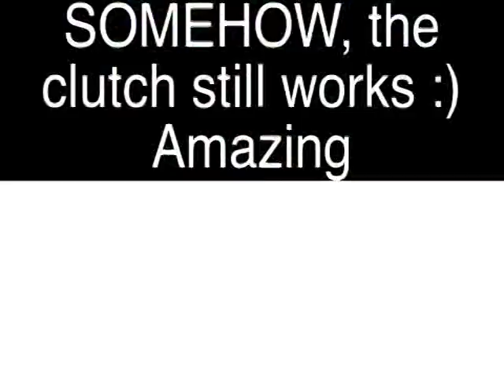1983 Tercel Crazy Reverse Donuts!!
Alot of reverse donuts and things like that going on.  craziness for sure.   first time we used the tercel in so many months.  seems like it could even be a year... probably not though.  i remember sometime last summer, doing reverse donuts with it, and he horn getting stuck onf for some reason :)  like a wire was pinched or something :)    Still got some more tercel footage, then the footage of the day with the nose dive.  Alot of tercel stuff coming in lately :)  Incredible car :)  100 percent pure fun.  :)  and this beast was free!  Thanks Jeff!  You're the fucking best!
Also, this beast has the corolla 4A engine in it, instead of the 3A engine :)